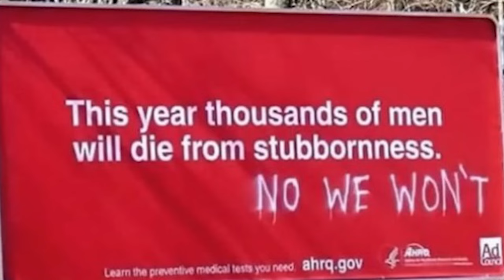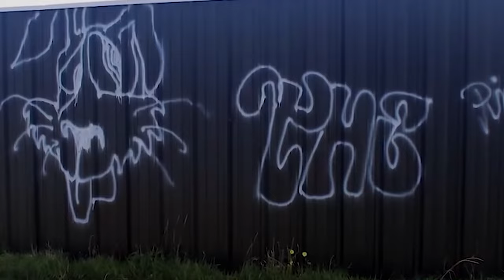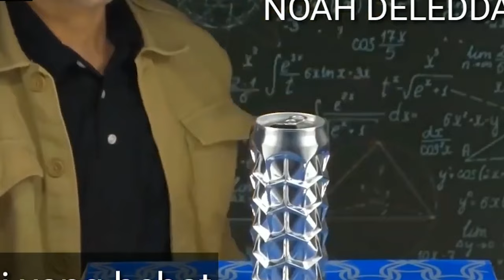Random Acts Of Vandalism That Are PURE GENIUS #1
Vandalism doesn't have to be mindless anarchy and destruction.
Some vandals have such a creative flair that, for one of a better word, their work can even make the most law-abiding citizens surely can't help but smile and say, "That's clever."
These are random acts of vandalism that are pure genius.

00:00 - intro
00:18 - Alligator
01:20 - Ant-Man vs. Yellow Jacket
02:26 - Traffic Barrel Monster
03:33 - Creativity
04:40 - Howe Athletic Complex
05:54 - Drinks Cans
07:05 - Creative Vandalism